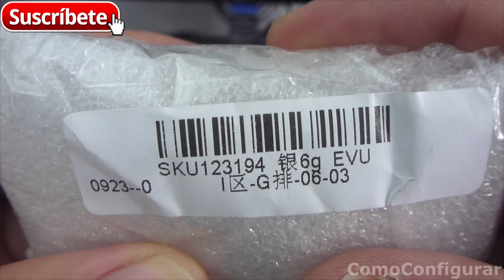Maple Leaf Paillette Fishing Spoon Lure Spinner Bait Treble Hooks banggood.com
Señuelos Artificiales Pesca baratos tipo hoja para rio o mar donde comprar señuelos de pesca online al por mayor